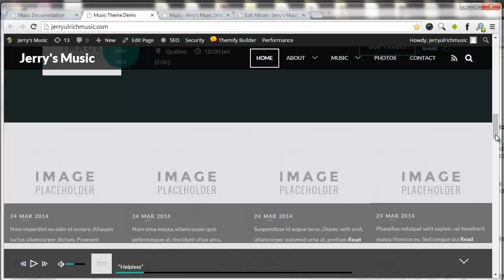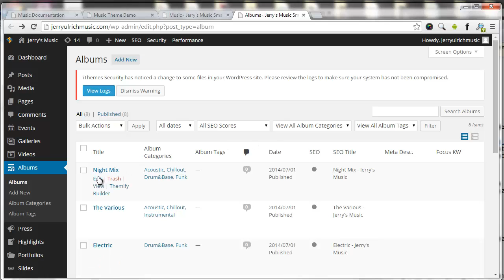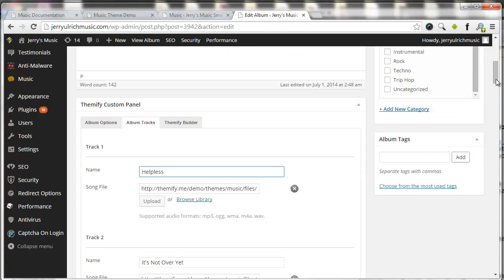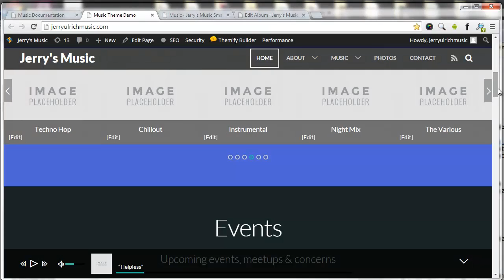Audio in Static Footer